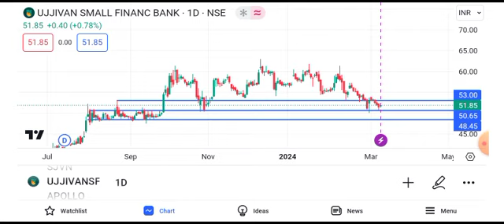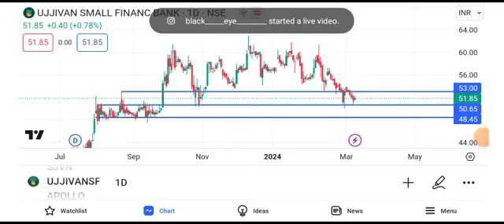ujjivan small finance bank share latest news